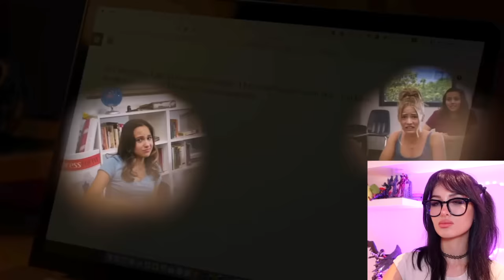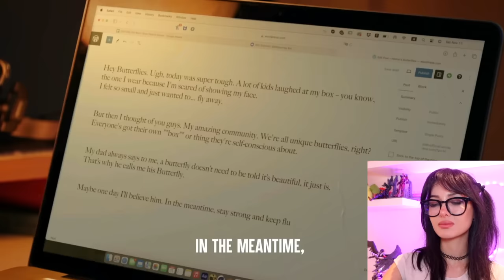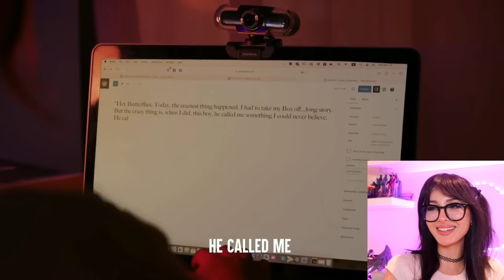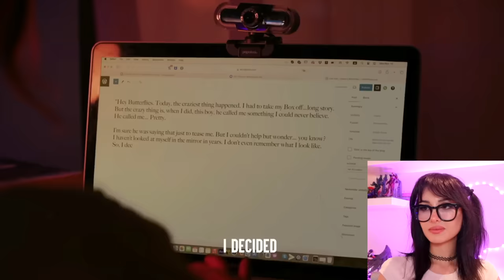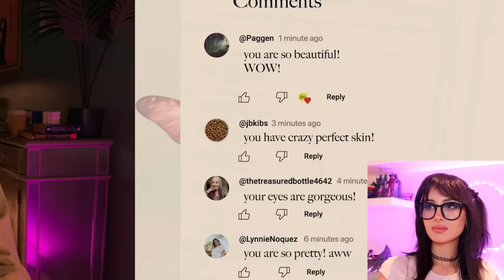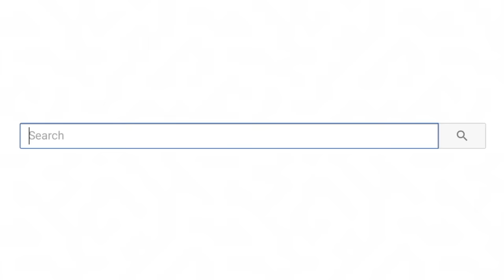girl won't show her face at school